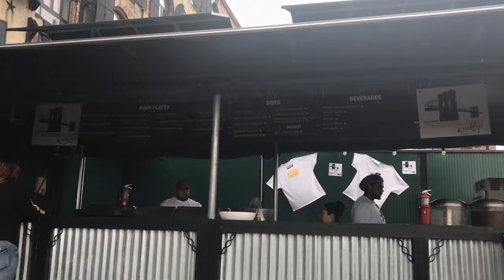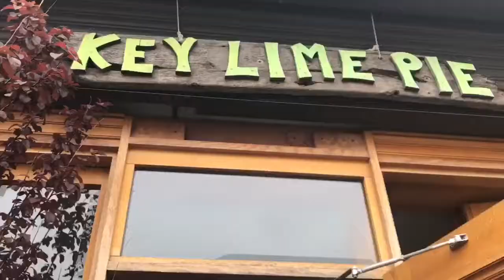FRIENDS APARTMENT & BIG GAY ICE-CREAM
Technical:
Camera: Canon 750D
Lens: Canon 18-55mm
Editing: iMovie | On Mac
Vlogging - IPhone 7 Plus